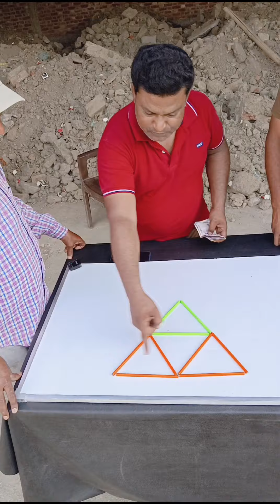एक त्रिकोण के पांच त्रिकोण बनाने हैं क्या आप कर पाओगे